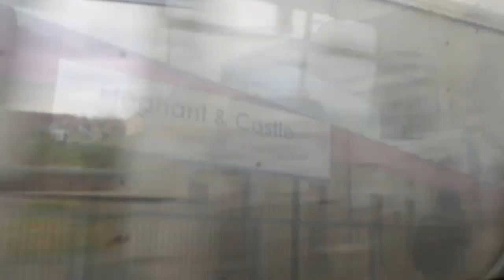Training @ Dowe Dynamics Gym - with IFBB Athlete, Andrea!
This vlog is at Dowes Dynamics Gym, where me an IFBB/UKBFF Athlete Andrea trained shoulders and back